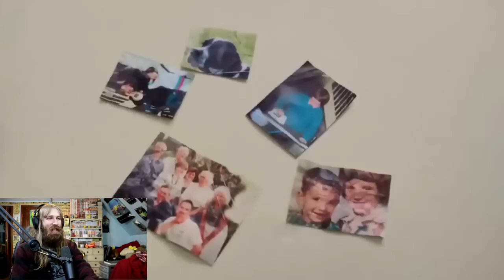Horror Masterpiece | Ryan Reacts to Don't Hug Me Im Scared - Episode 3: Family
To watch the original video, you can go to channel4.com

About the episode: "Jobs" is the first episode for the Don't Hug Me I'm Scared (TV Series). Its synopsis is based on how Red Guy, Duck and Yellow Guy are involuntarily in a factory because of a Briefcase, remaining for 40 years working in this factory that produces bits and parts. It was released on 23 September 2022 on All 4.